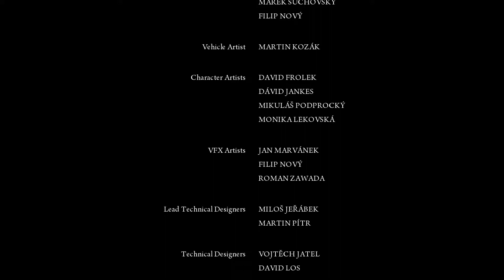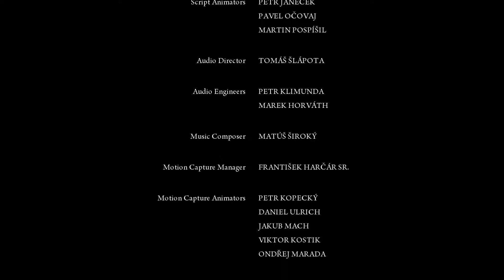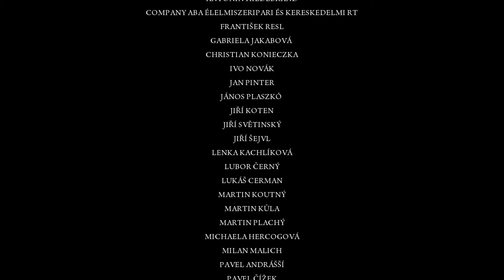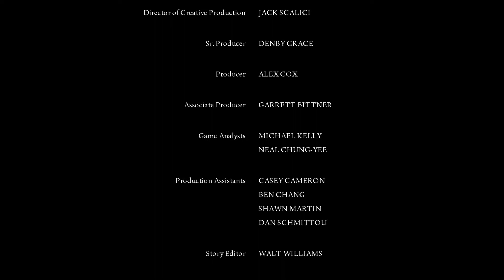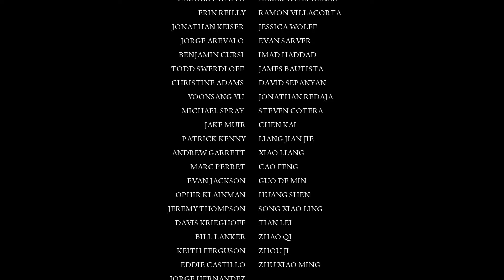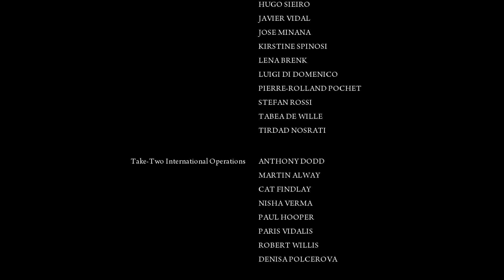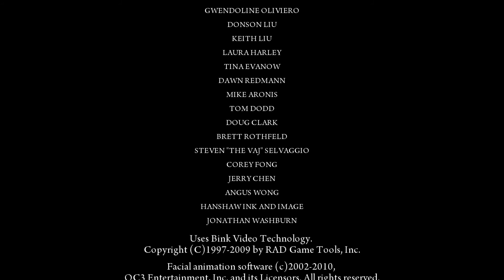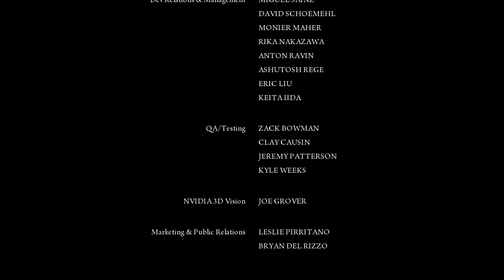Mafia 2 #22 Ende "Der beste Freund ein Feind?" ★ Let's play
Damit würdet ihr mich sehr unterstützen, was mir mein Hobby noch mehr versüßt! =)
Mafia 2

» Veröffentlichung: 27. August 2010
» Herausgeber: 2K Games
» Entwickler: 2K Games
» Plattform: PC, Playstation, Xbox
» Genre: Action
» USK: Ab 18 Jahren
►Noch mehr Xaroc:

►Spezieller Dank an:

• Davigaming and Rio @ Youtube: DavigamingYT
• Ravenpro
• Xialin